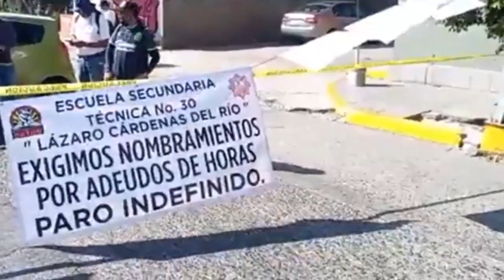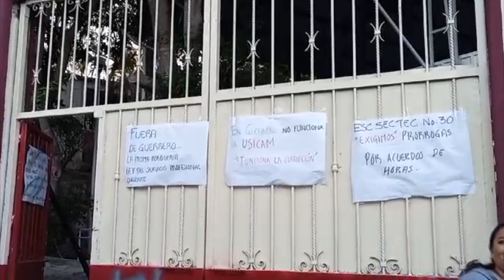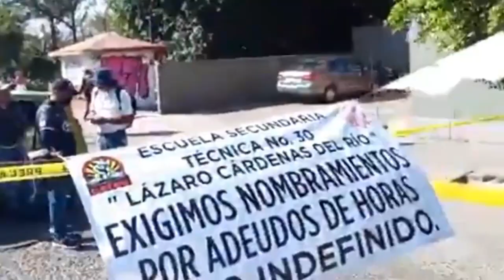RTGnoticias | Sin solución el conflicto de la secundaria 30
Docentes de la Escuela Secundaria Técnica número 30, Lázaro Cárdenas del Río que laboran en el turno vespertino de la institución se manifestaron acompañados de padres de familia, bloquearon las avenidas Guerrero y Juárez al no lograr acuerdos con la Secretaría de Educación Guerrero.